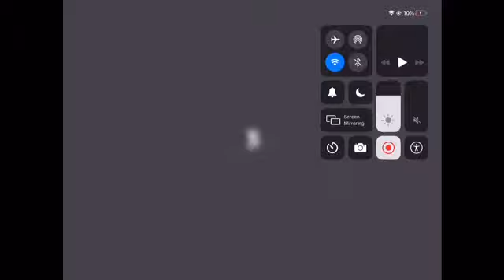Battlelands royale #5# part 2 we be da girlz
My battler tag is drakio#6522 friend me!